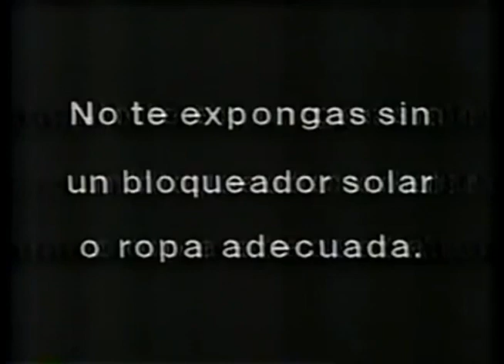Comerciales mexicanos: SSA 1993 2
Riesgos de exponerse mucho tiempo al sol en compañía del Instituto Nacional de Cancerología